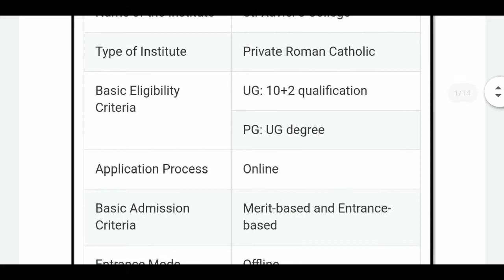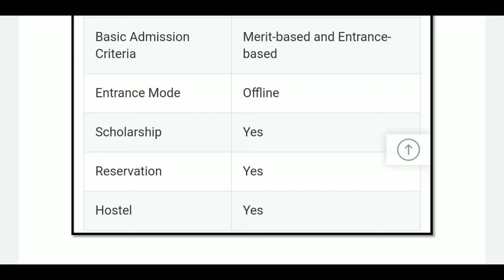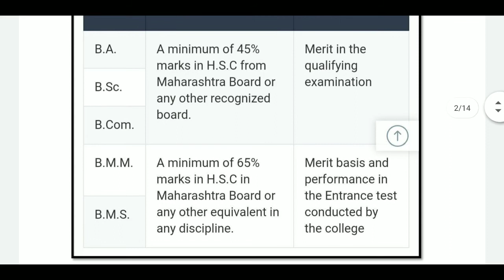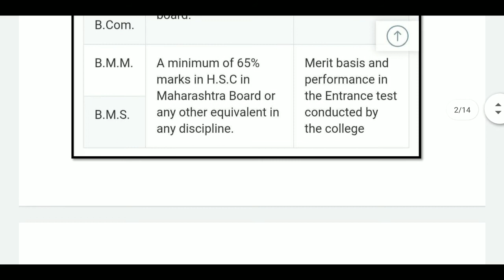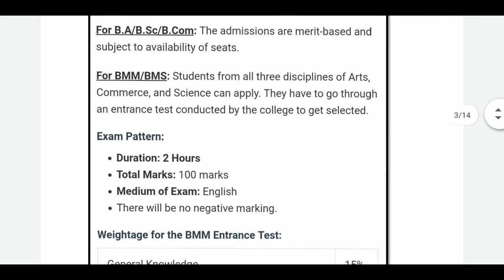XAVIER'S MUMBAI ADMISSION PROCESS BA BSC BCOM BMM BMS || ST XAVIER'S COLLEGE MUMBAI ADMISSION2021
ST XAVIER'S COLLEGE MUMBAI SENIOR COLLEGE ENTRANCE DATE ?? COURSES FORM KAB AYEGI ST XAVIER'S MUMBAI
st Xavier's College Mumbai Admission 2021
St Xavier's College Mumbai Admission process || ADMISSION PROCESS ST XAVIER'S COLLEGE MUMBAI
Admission process